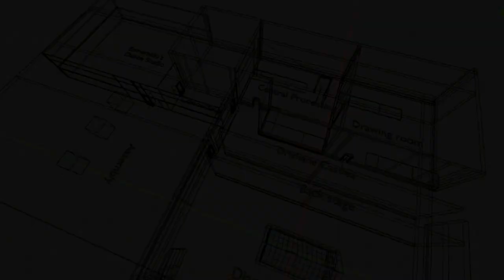STYX Promo Video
Promo video for STYX at Cork Arts Theatre, April 2022